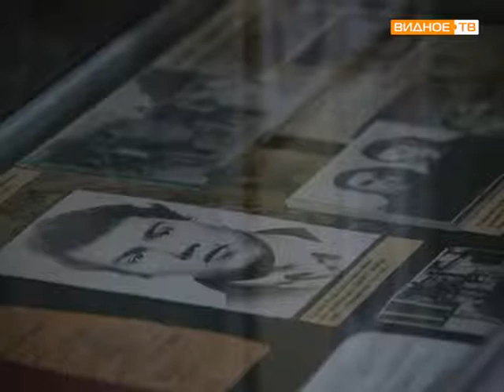Экскурсия в п Володарское